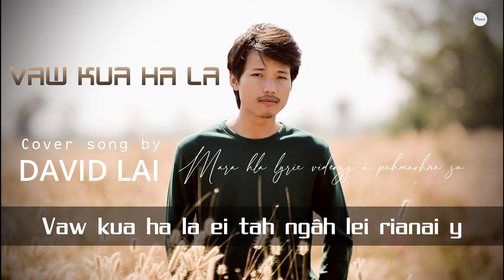David Lai - Vaw kua ha la Lyric video ( Mara Hla pha kawpa )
Cover Hlasatuhpa: David Lai
Composer: Unknown

Haolei Channel na vaw chareipa vâta eima châly kaw.